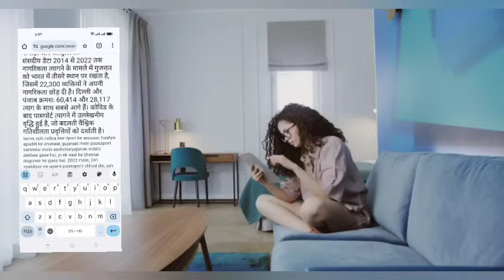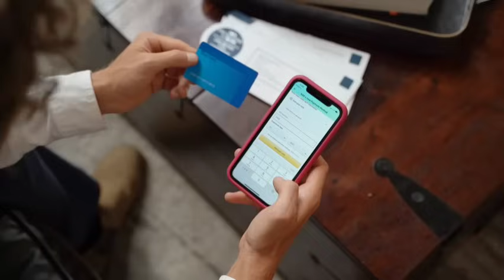सभी का पासपोर्ट सरकार के पास जमा करना होगा नहीं करने पर 50 हजार जुर्माना | INDIAN PASSPORT NEWS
holly gis is video ma baty ha ki indian passport breaking news today and travel big big updates today and travel taj khabar hindi urdu news today and flight hindi live updates big khabar travel urdu hindi news today